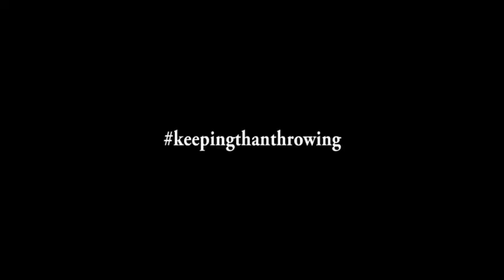TIPS: Balikin Suara yang Hilang/Serak | FYFOOD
Hello guys, Welcome to my first video on 2017 ! kali ini aku share cara menangani suara ilang or serak serak agar kembali normal. Nah cara ini manjur banget sih buat aku. CMIIW about my spell on this video yaa. Happy watching!

thankyou